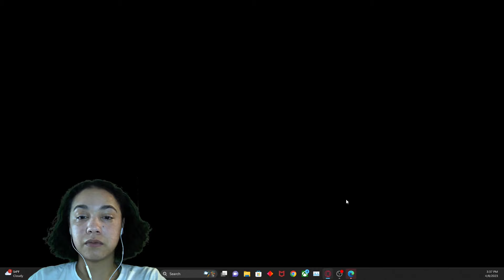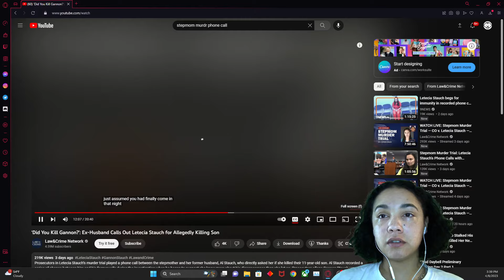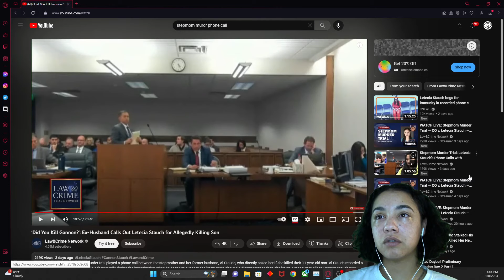Phone calls in Stepmom Murder Trial - CO bs Letecia Stauch Part 2 - Reaction / Commentary